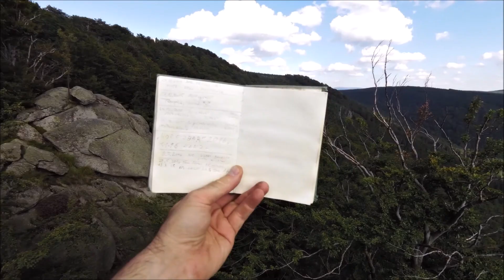Sluneční stěna fullHD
Nejen lezením a horami živ je člověk, v dětech je třeba pěstovat i lásku k hudbě, zejména takové něžné, duši hladící. A tak si naše děti v hejnickém base campu zajamovaly a pak jsme vyrazili do skal. Bivoj Dan nosí žulu do Jizerek, to je horší než tahat dříví do lesa.